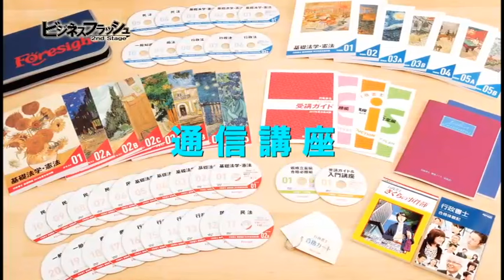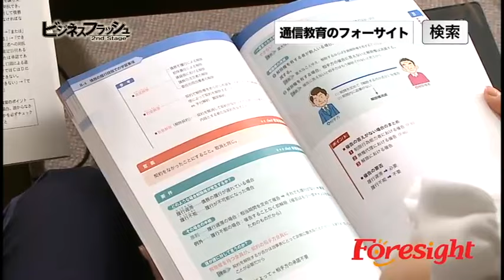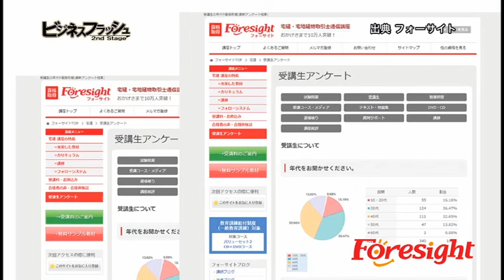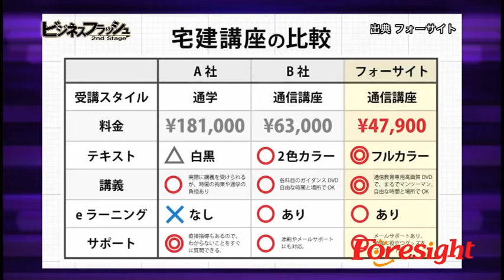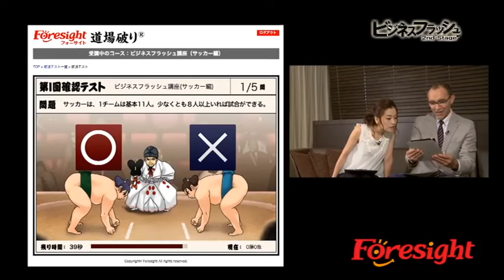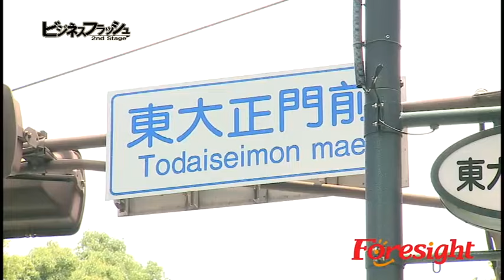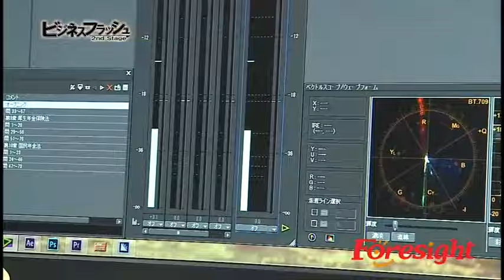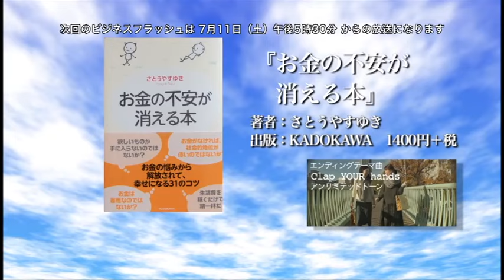ビジネスフラッシュ 2ndStage～企業が輝くとき～（フォーサイト）